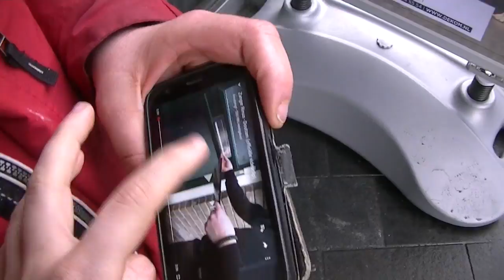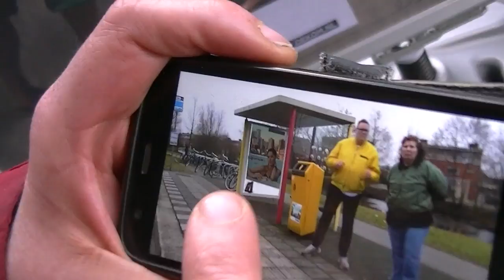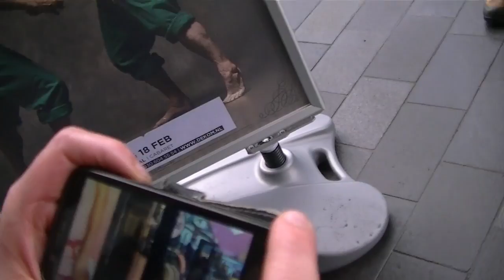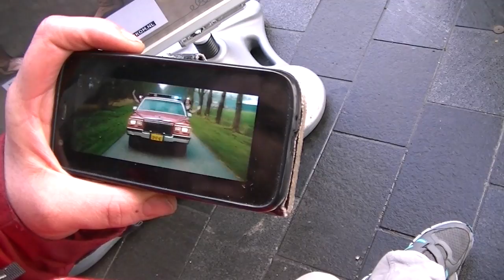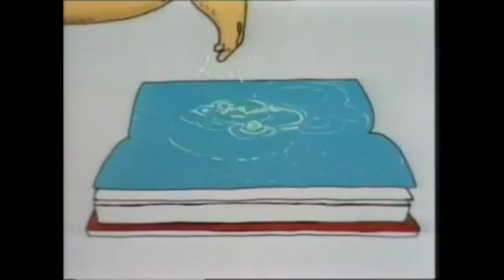Mathijs vlog 107# Wat vind Richard van de hit van Vieze jack